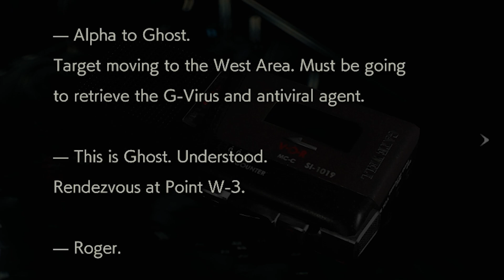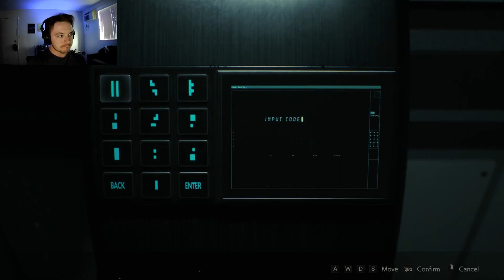OHO! | RE2 Remake Part Eight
ADA!